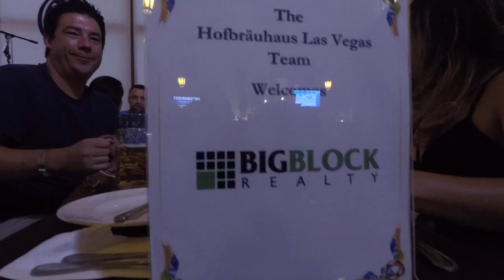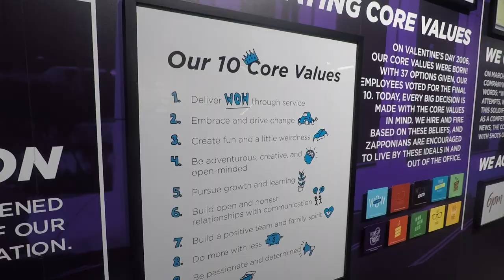Mike Ferry Super Star Retreat Real Estate Event - Las Vegas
Mike Ferry Super Star Retreat Las Vegas.

We are always travel ready!

Our Client, Big Block Realty, took us to Las Vegas to capture it all with them behind the scenes with over 60 of their agents for the Mike Ferry Superstar Retreat real estate event.

We hope you enjoy this event recap video.

We...
Capture the moment.
Capture the energy.
Capture it all.

Take a trip to Punta Mita with us as we capture an amazing event south of the border

Need corporate messaging?  Watch this wonderfully sentimental video we filmed and created for Wentworth Military Academy Museum

YES, we book, film and produce podcasts too!  Founders Club has been booked, filmed and produced by VERB Media Group from the start, since 2017 through 2021. We booked guests like Grand Cardone, Robert Kiyosaki, Ryan Serhant, Mikey Taylor, Billy Gene, Greg Reid, Kevin Ward, Mike Ferry and many others.

Gear & tools shout out:
Benro
Canon
premiere pro
after effects
adobe